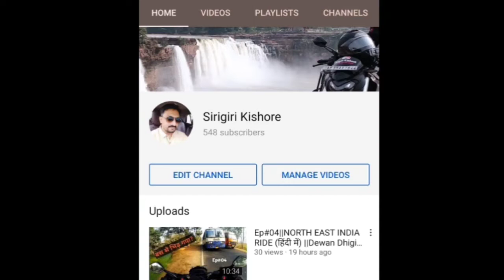TOUR OF NORTHEAST|EP#5|SIKKIM मे प्रवेश|Documentary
1.GoPro Hero 8 Black.

2.GoPro mic adapter.

3.Boya BYM1 Microphone

4.Maono AU-400 Lavalier Mic

5.Rode video mic pro +.

6.Yantralay plastic vlog case.

7.GoPro extra battery.

8.Yantralay Dual Battery Charger

9.New Apple MacBook Pro

10.Sony A6400L.

11.Sony E 55-210mm Lens

12.dji mavic mini drone.

13.dji mavic mini extra battery

14.adofys gorilla tripod.

15.digitek DTR 550LW tripod

16.amazonbasics stick for GoPro

17.Ulanzi PT-7 cold shoe bracket

18.Digitek FW 50 battery for Sony

***Software for video editing——-final cut pro